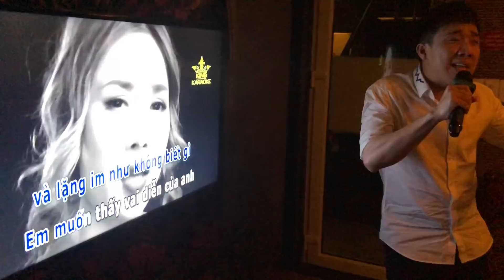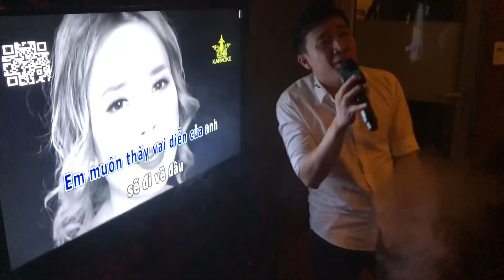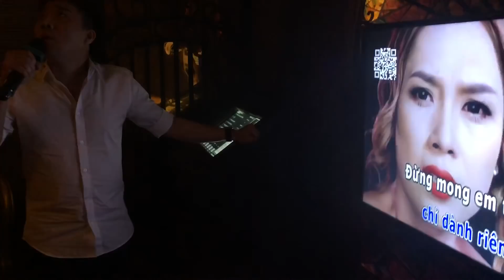Trấn Thành hát tặng Mỹ Tâm ĐÂU CHỈ RIÊNG EM phiên bản Hồ Quảng